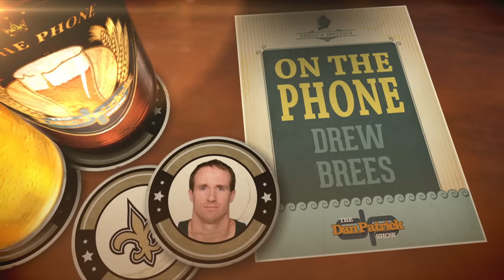Drew Brees criticizes the NFL